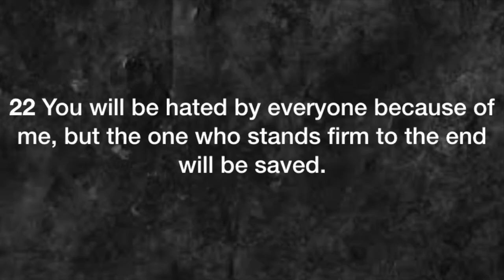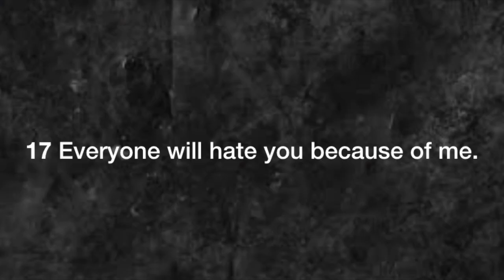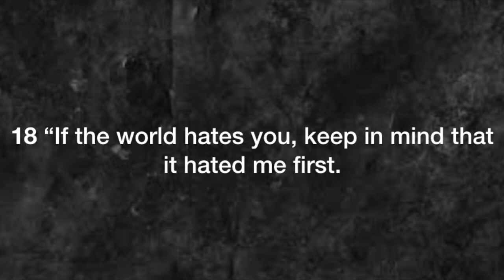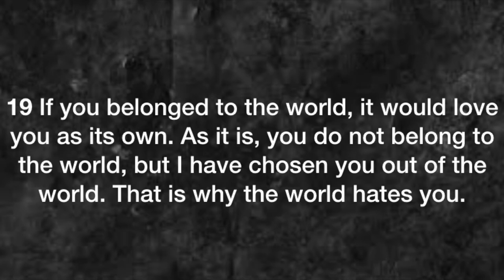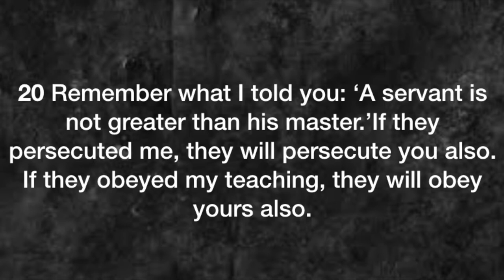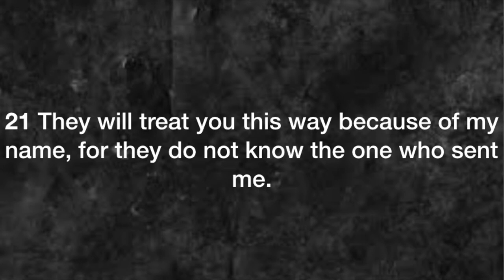Guns In Church